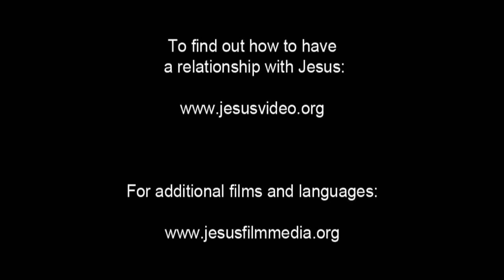JESUS [English] - The Tomb Is Empty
Mary Magdalene rushes into a room full of disciples. She tells the men the stone has been rolled away. And that when she and the others went into the tomb, the body was gone.

Joanna speaks of the angels. She says there were two shining men. And they told the women not to look for the living among the dead.

Peter rushes away and to the tomb. He runs in and walks right to the rocky shelf. But there's no body. There's only the linen. He kneels and takes it in his hands. He shuffles it, looking through it. But after a moment he stops. He sighs and bows his head.